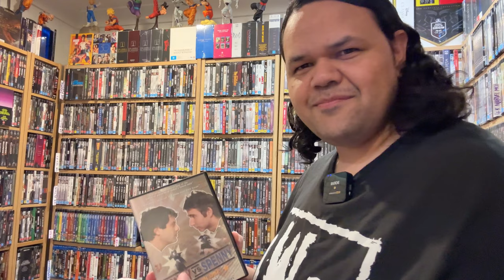Kenny vs Spenny was a great show!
Such a legendary show!